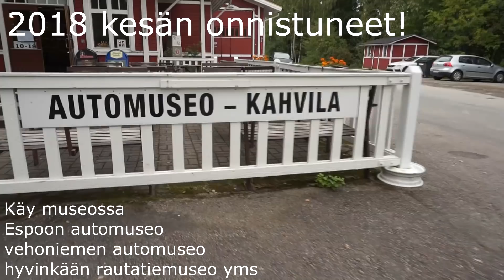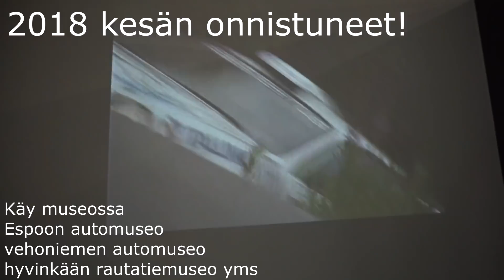Summer Bucket List 2019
Kesän 2019 ämpärilista!

Snäppichätti
sonantti